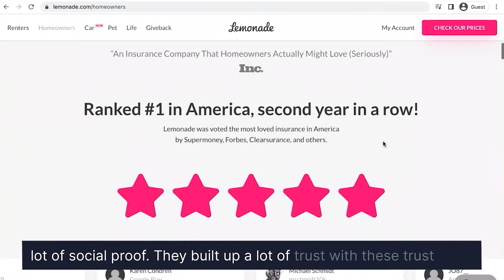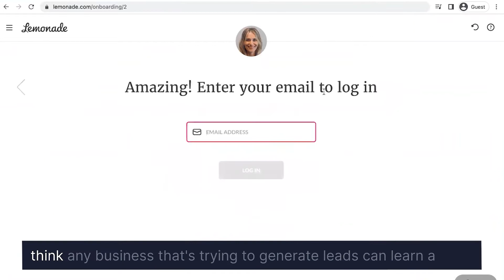Website Trends Interview Series Episode 8: Nicholas Scalice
For Episode #8, we spoke with Nicholas Scalice, founder and growth marketer at Earnworthy, a conversion-focused growth marketing agency that turns your funnels into a lead-generation sales machine.

Nicholas is an expert in all things growth marketing and is the author of the Growth Marketer Newsletter. He’s also the host of the Growth Marketing Toolbox and Landing Page School podcasts.

In this interview, we discuss:
- How to improve lead generation with multi-step forms
- Why pop-ups aren’t always a good idea
- Chatbot software that can improve a website visitor’s experience

About the Website Trends Series:

We're asking website experts for their favorite websites and to share trends they're observing in 2022.

This series goal - to scale and distribute learnings from top-notch websites and see how you can apply them to your own website.